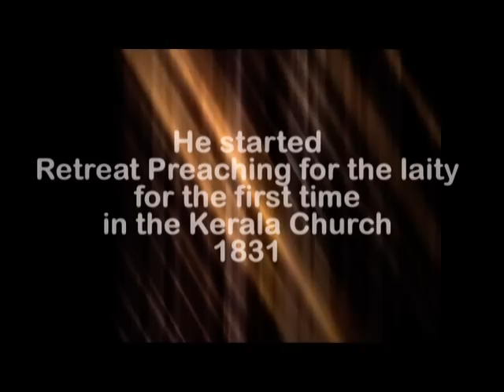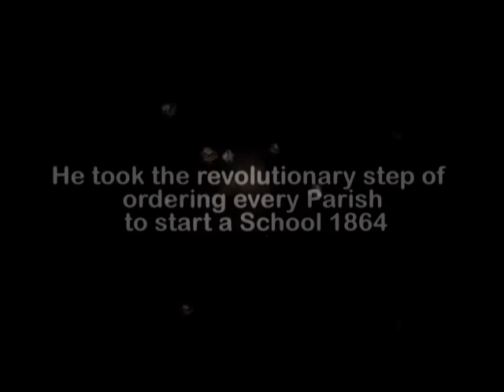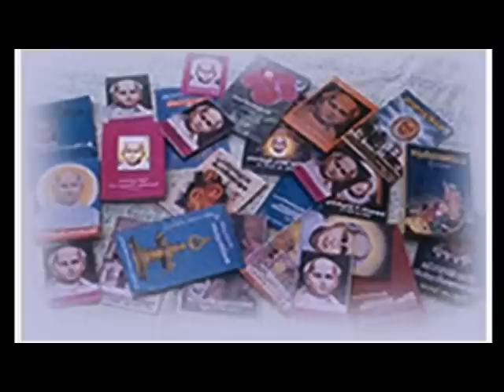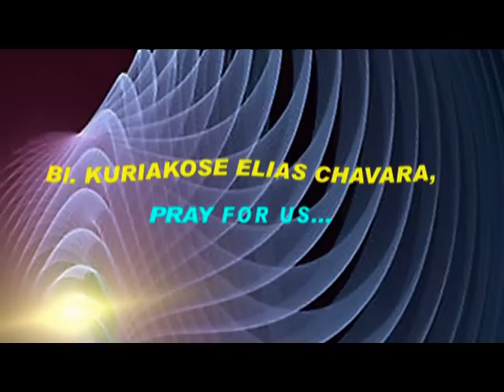ST. CHAVARA KURIAKOSE ELIAS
Video prepared by Geo Kannankulam for the Drama-DEVAMUDRA by Theology batch of 2012-Dharmaram College, Bangalore.